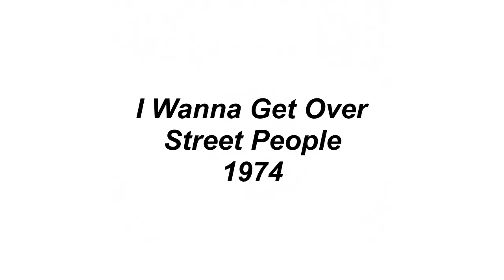I Wanna Get Over - Street People - 1974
I Wanna Get Over, written by Ray Dahrouge, was recorded in 1974 by a group known as Street People. The single was released on the Spring Records label but failed to chart. In 1976, the group recorded an album on the Vigor Records label that yielded a couple of singles, including their biggest hit titled, You're My One Weakness. After that brief exposure, Street People faded from view.